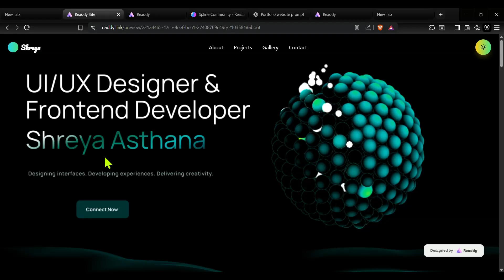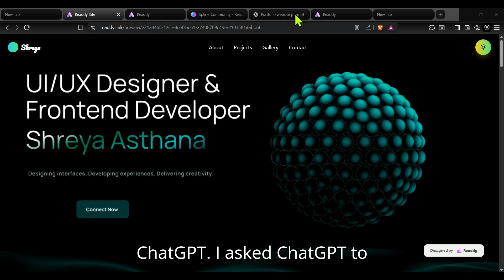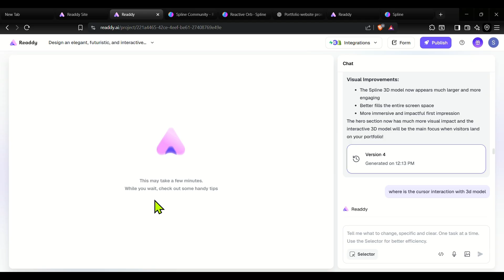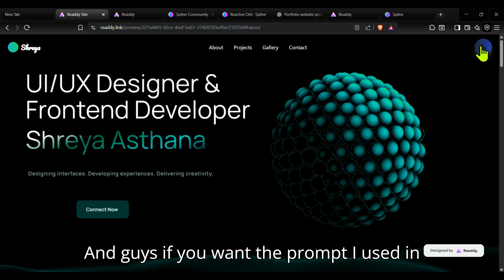Build a 3D Portfolio Website with AI (No Code!) | Readdy AI + Spline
Want to create a professional modern portfolio but don’t know how to code? 🤯
In this video, I’ll show you how I built a stunning portfolio website without writing a single line of code using Ready AI, ChatGPT, and Spline 3D.

This is the exact prompt I used in Ready AI with ChatGPT to generate my modern portfolio design.
Use it, tweak it, and build your own professional portfolio in minutes 🚀

✨ What you’ll learn in this video:

How to use Ready AI to generate full websites instantly

Writing smart prompts with ChatGPT to get the perfect design

Adding a 3D interactive model from Spline to make your portfolio stand out

Tips to make your site modern, responsive, and unique — without coding!

🚀 Whether you’re a student, designer, or beginner developer, this method will help you build a portfolio that gets attention in minutes.

👉 Try it yourself and impress recruiters, clients, or friends with a portfolio that looks like it was made by a pro developer — but all powered by AI tools!